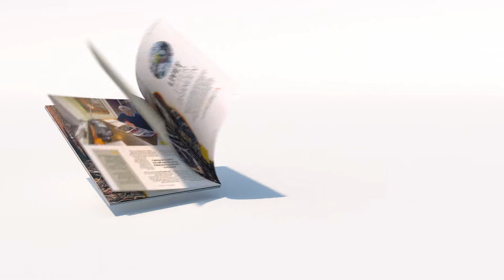Recycled Paper Grows in the Forest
Recycling is an important cornerstone in the creation of a sustainable society. But did you know that recycled paper grows in the forest?